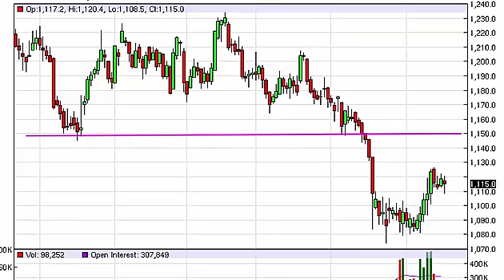Gold Technical Analysis for August 19 2015 by FXEmpire.com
- August 19 2015 commodity daily technical analysis for the Gold commodity. Find more information about Forex and Commodities News Technical Analysis Fundamental Analysis and Brokers on FX Empire